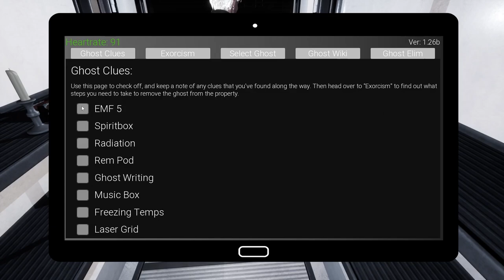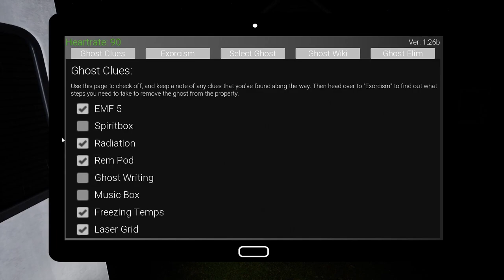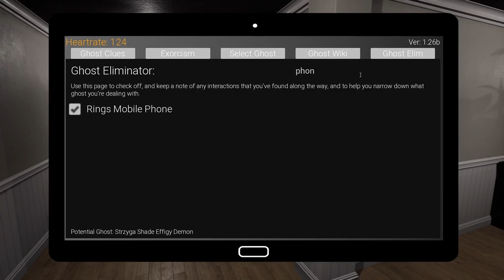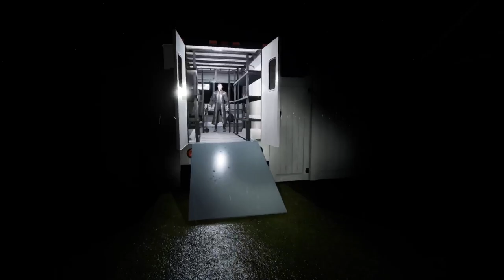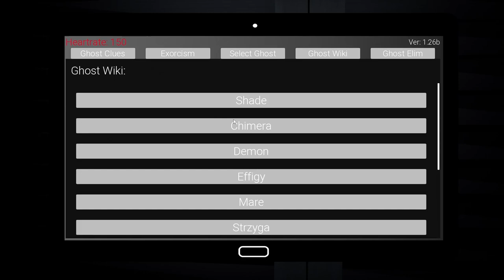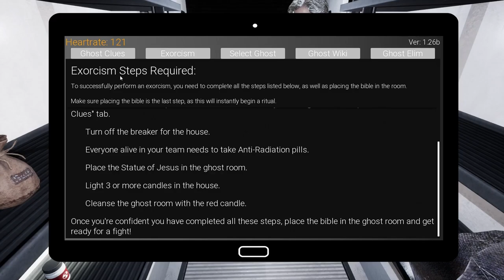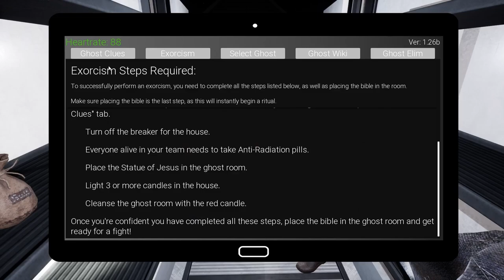Obsideo | Clever Title